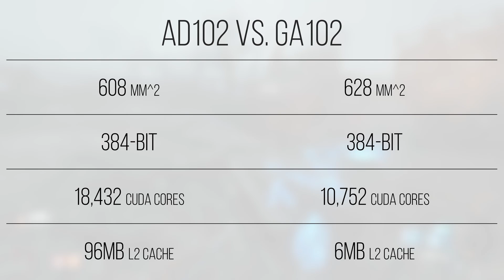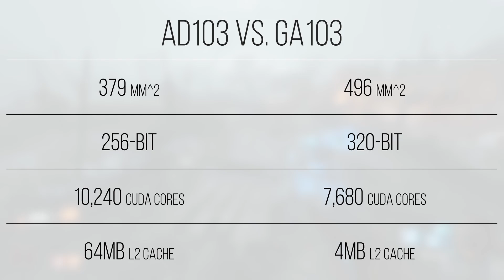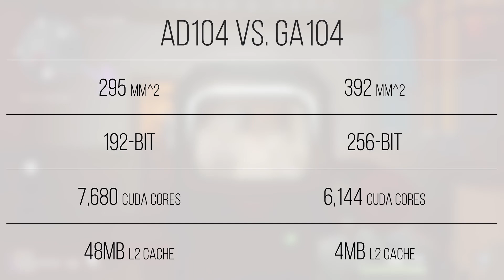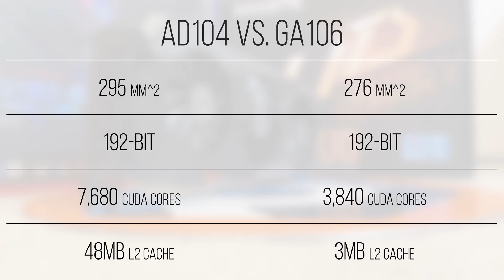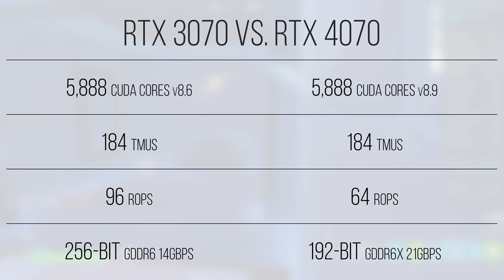The RTX 4060 will be Too Expensive…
With the more or less apathy the RTX 4070 was met with- how can Nvidia fix the launch of their upcoming RTX 4060 and 4060ti? Well, unfortunately not much besides lower the price...

A GPU is a separate bank of ALUs and FPUs, designed to offload heavily parallelizable calculations from the main CPU onto a dedicated chip. The Graphics Card refers to the entire sub-system, containing the PCB, Memory, and Cooling solution.

Building a Budget PC can be tough. Not only are GPUs and CPUs so incredibly expensive, but they can be hard to find on a budget... But, there are tips and tricks to finding you your dream Budget GPU, and pairing it with a CPU that will give you the performance you want!

Also, if you're reading this far - bababooey

 - Proceu